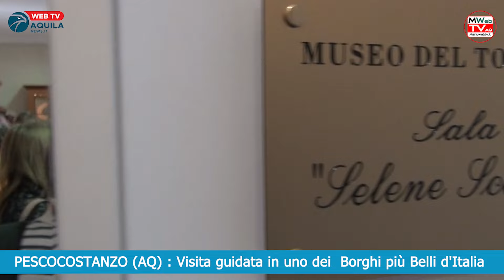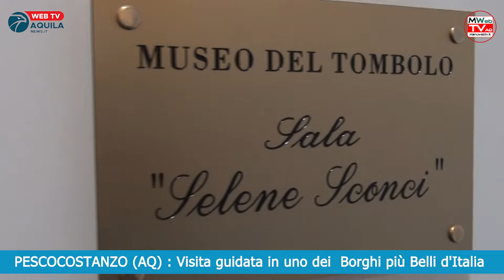Manuwebtv.it: PESCOCOSTANZO; Reportage Visita guidata in uno dei Borghi più belli d'Italia